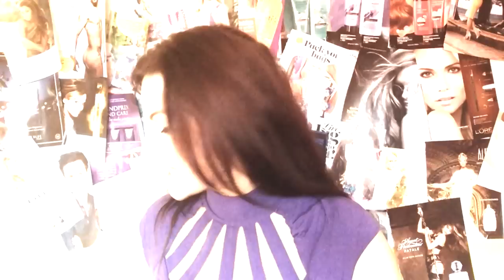❤ Prabegusios vasaros mylimukai ❤ 2014 ❤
Dalinuosi su jumis , sios prabegusios vasaros mylimukais, ka dazniausiai naudojau ir nenusivyliau . Smagaus ziurejimo :)